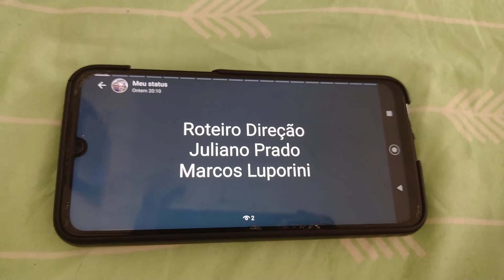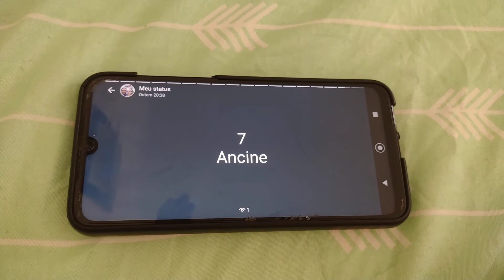galinha pintadinha creditos 2 2010 dvd